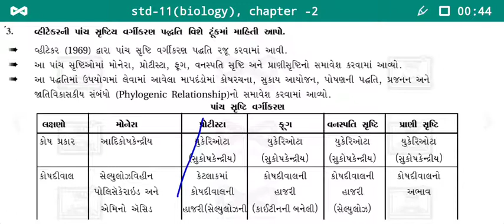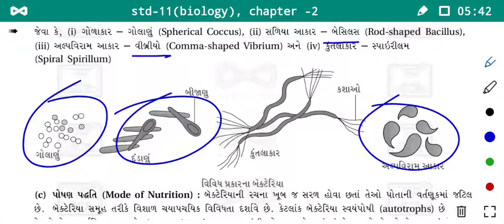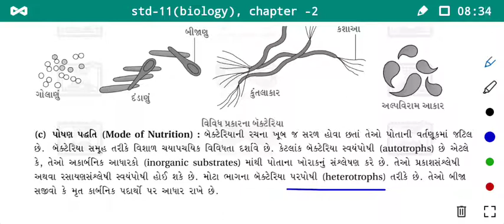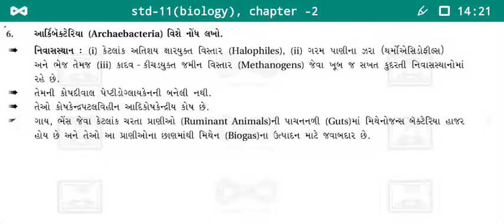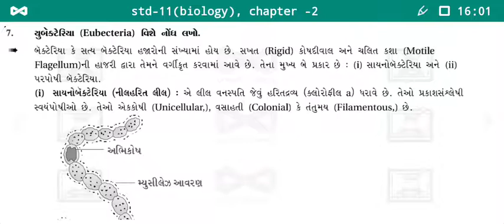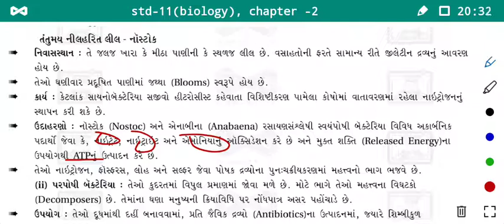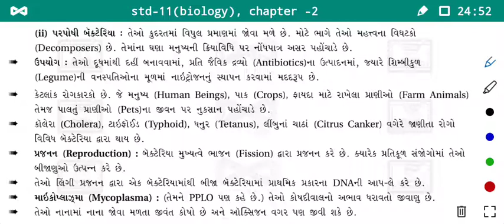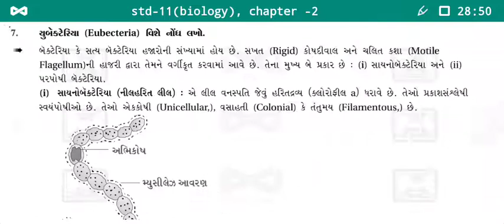//02//Std 11 //Chapter 2 મોનેરા સૃષ્ટિ//